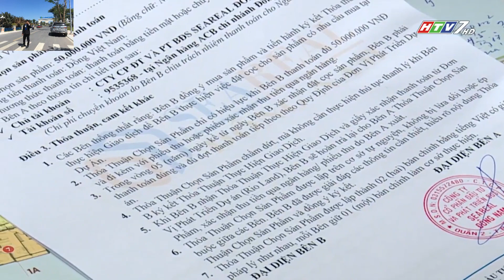CĂN HỘ PRECIA – TẤM VÉ “VÀNG” GIA NHẬP CỘNG ĐỒNG CƯ DÂN ƯU TÚ QUẬN 2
📌Giới chuyên môn đánh giá, Precia hội tụ nhiều lợi thế khác biệt từ vị trí, giá bán, tiện ích cho đến chính sách vượt trội. Vị thế tâm điểm giữa các khu đô thị cao cấp như Thạnh Mỹ Lợi, Thảo Điền, khu tài chính Thủ Thiêm… đã góp phần giúp nâng tầm giá trị của dự án.
📌Cư dân Precia có thể tận hưởng cuộc sống tiện lợi từ chuỗi tiện ích hiện hữu xung quanh như: Bệnh viện Quốc tế Mỹ tại đường Nguyễn Hoàng, Mega Market và Cantavil Premier trên đường Song Hành, trạm chờ tuyến Metro Bến Thành – Suối Tiên…

Precia (Dlusso 2) - Căn hộ vị trí vàng ngay “cửa ngõ” đô thị Thủ Thiêm. Giá từ 49 triệu/m2, hoàn thiện cao cấp, lịch thanh toán nhẹ nhàng, pháp lý đầy đủ. Giữ chỗ căn đẹp chỉ với 50 triệu (có hoàn lại).

Phòng kinh doanh Precia Quận 2 phân phối chính thức Precia.
Hotline: 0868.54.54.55 Phòng kinh doanh Precia.